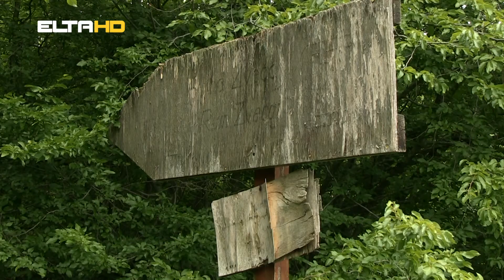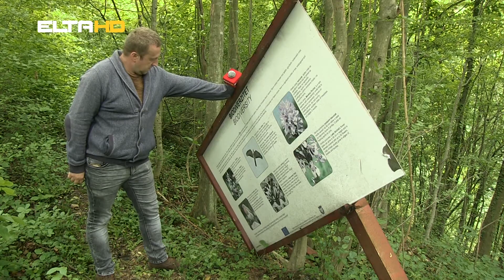BL HRONIKA 30 06 20 - ODBORNICKE INICIJATIVE